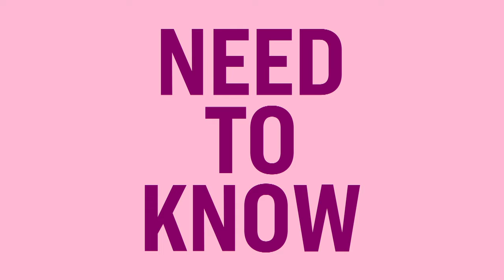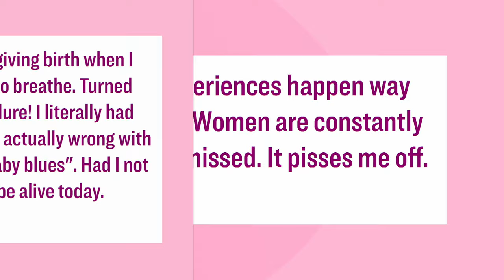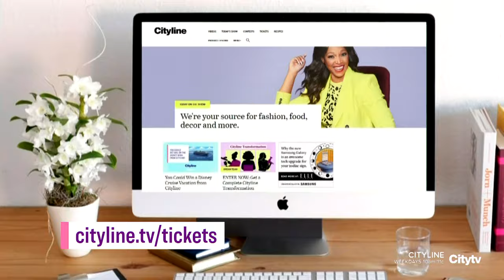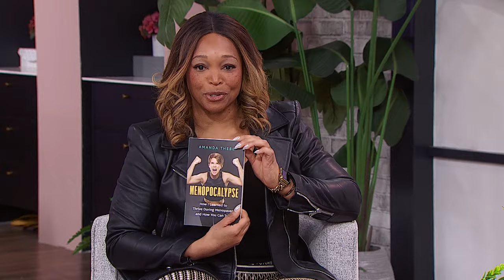Wednesday, February 21 | Cityline | Full Episode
Wednesday Cityline. It's the Cityline Real, What Women Need to Know Part II special with The Internet's Gynecologist Dr. Jen Gunter joining us for the full hour!